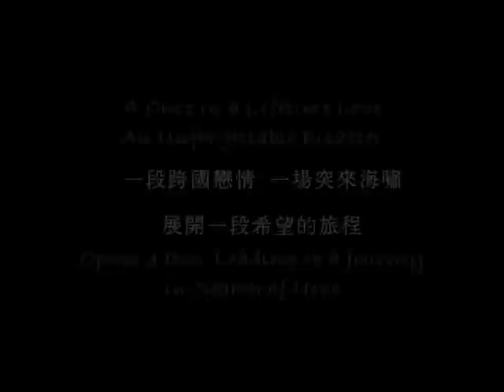Sunshine after Storm Trailer (2012) | English & Chinese Subtitles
Director: Akira Chen

Winner of 2013 Houston Film Festival- Platinum Remi Award

Toshio Matsui was a cale salesman living in the Miyagi Prefecture in Sendai City of Japan. 2 years ago, He married Mei-Hui Wu (Keiko Matsui), an overseas student from Ping Tung, Taiwan studying in Sendai. Due to Keiko's father's objection towards the marriage, Keiko's determination resulted in a one way ticket to Japan.
After losing his wife to the Tsunami that struck Sendai City in March 11th, 2011 during his business trip in Tokyo, Toshio's life was washed away.
One day, he dug out a time capsule him and Keiko buried. They each put their secrets in the boxes and made a deal, only when one of them leave the world, only then can the one left behind open the boxes.
"Toshio, If one day I was to leave you first, I hope that my father in the Ping-Tung back in Taiwan, can forgive me for my selfishness, and give us his blessings..." Grasping the letter tightly in his hands, Toshio had made a decision...